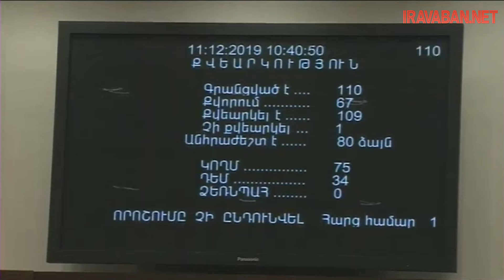ԱԺ-ն 2-րդ ընթերցմամբ ընդունեց ՍԴ դատավորներին վաղաժամկետ կենսաթոշակի ուղարկելու վերաբերյալ նախագիծը